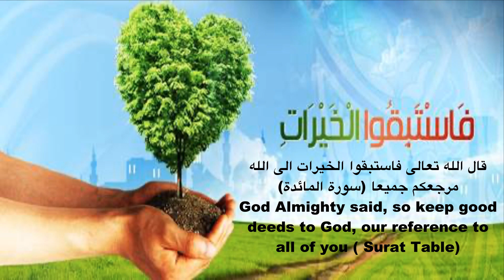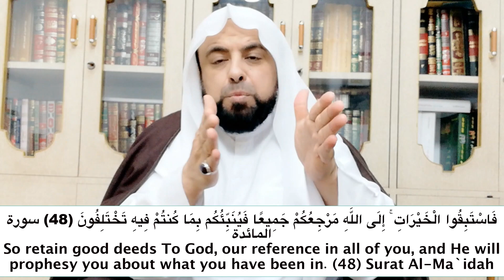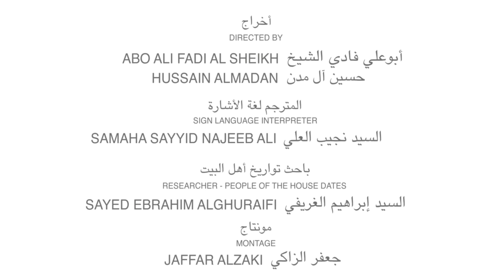قال الله تعالى فاستبقوا الخيرات الى الله مرجعكم جميعا (سورة المائدة)